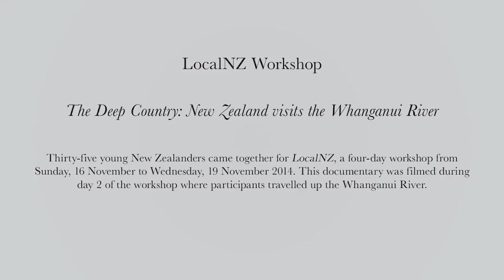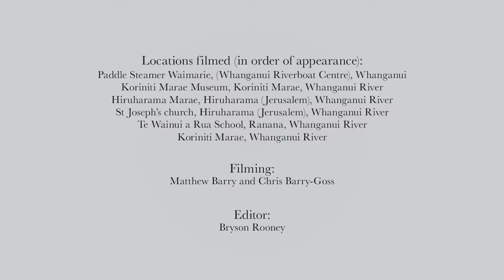LocalNZ Documentary Dec 2014 The Deep Country: NZ visits the Whanganui River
This documentary was filmed during day 2 of the workshop, LocalNZ: Connecting youth committed to local government, where participants travelled up the Whanganui River.

Filmed by Matthew Barry and Chris Barry-Goss on 17 November 2014. Edited by Bryson Rooney.

About LocalNZ:
Thirty-five young New Zealanders came together for LocalNZ, a four-day workshop from Sunday, 16 November 2014 to Wednesday, 19 November 2014. This initiative formed part of the McGuinness Institute’s TalentNZ project – creating an informed, focused and networked group of young New Zealanders able to engage effectively with government and the communities in which they live.
This workshop was a collaboration between the New Zealand Treasury, Wellington city Council, the MacDiarmid Institute, Victoria University of Wellington and the McGuiness Institute.
The McGuinness Institute is a non-partisan think tank working towards a sustainable future, contributing strategic foresight through evidence-based research and policy analysis. The Institute is based in Wellington, New Zealand.